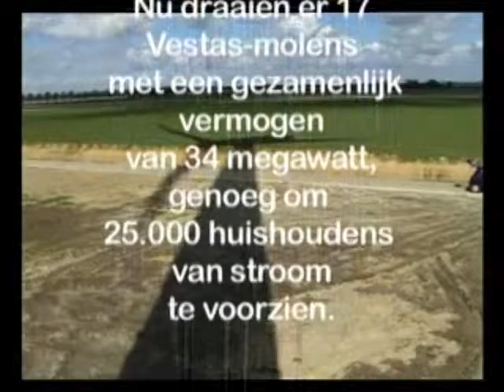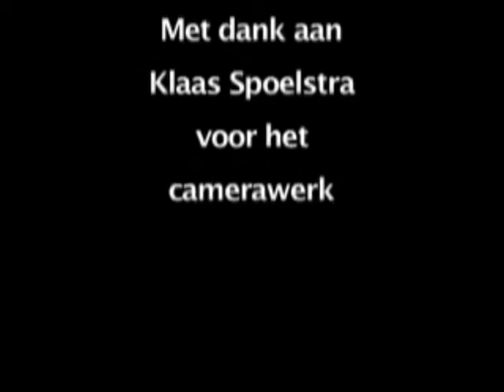Grootste particuliere windpark geopend (archief 2006)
In Biddinghuizen hebben 12 agrariërs 17 molens laten bouwen: ze leveren aan het net. Gert-Jan van Tilburg, initiatiefnemer, in video: "Vandaag gaan wij het windmolenpark openen"

Uit het stenen tijdperk van WebTV. Tien jaar verder maken we inhoudelijke én aantrekkelijke items over duurzame energie.